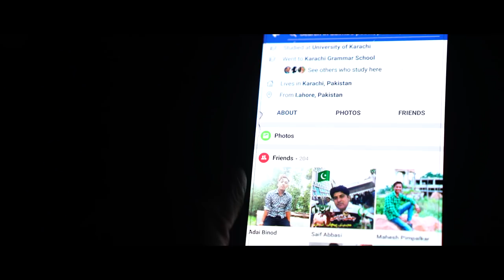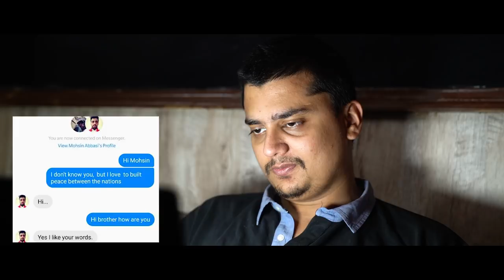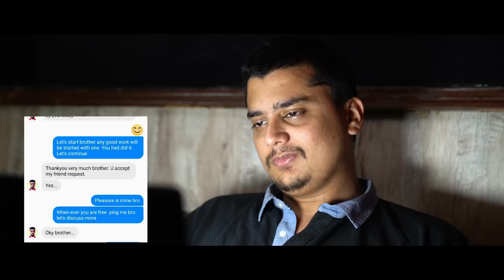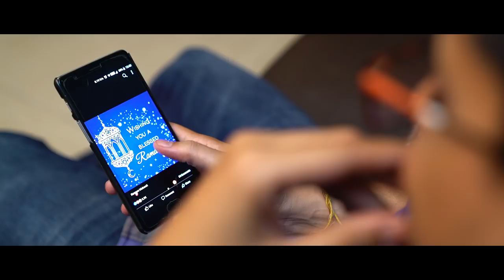HOPE Telugu Shortfilm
Crew
Story & Direction- Neeleesh Indian
Dialogues & Co-D- Raam
Cinematographer - Govinde Babu Charla
Audio Mixing & Dubbing - Subbu
Editing,Titles,Color Grading- Phani Kumar Nadella
Producer(s) - Naveen Potla, Saisurya Veerisetti
Co-Producers (s)- Ganesh Allavarapu,Bhaskar